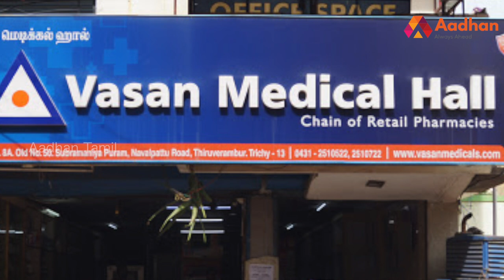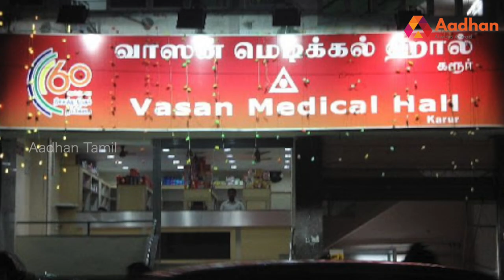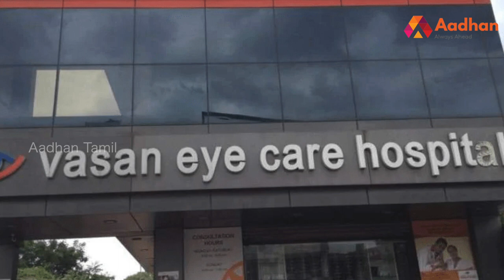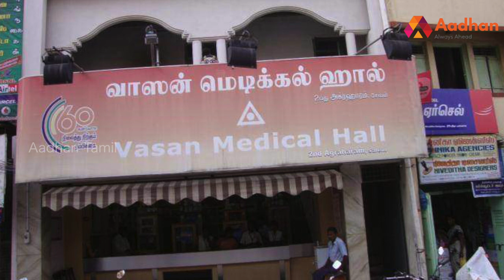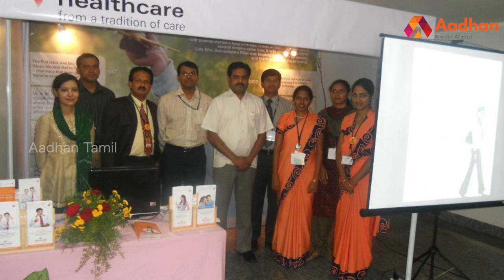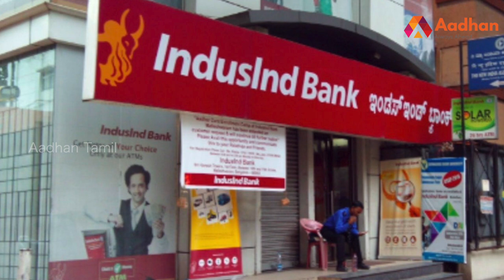யார் இந்த அருண்? | Vasan Eye Care | வெற்றிக்கொடிகட்டு EP 36 | Aadhan Tamil